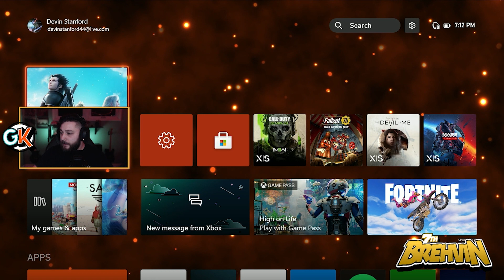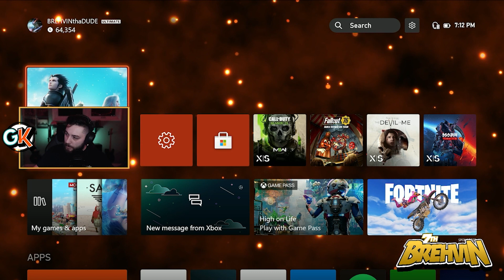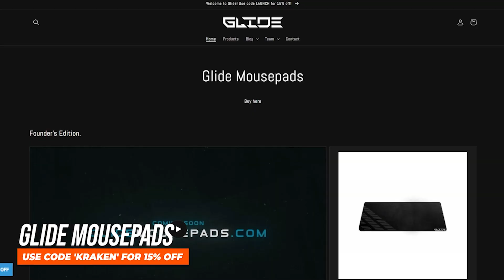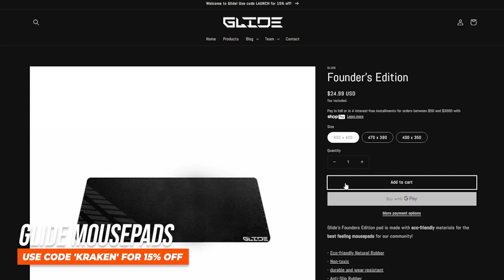Devin Plays CRISIS CORE REUNION for the First Time! - 7th Brehvin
Sub and Follow our Twitch!